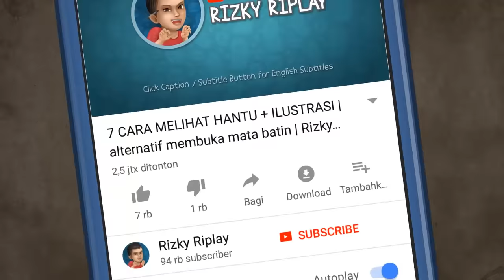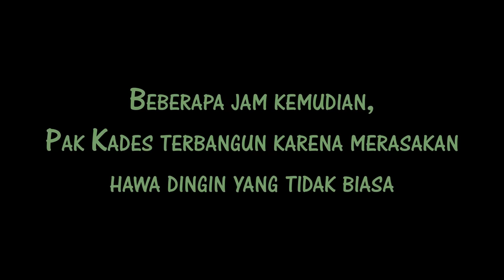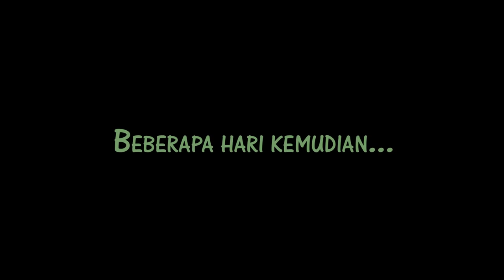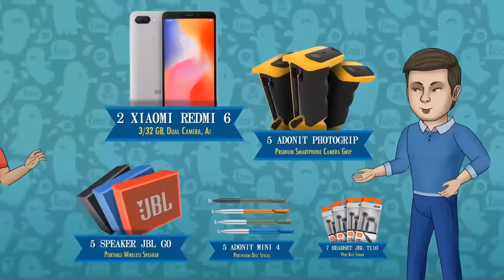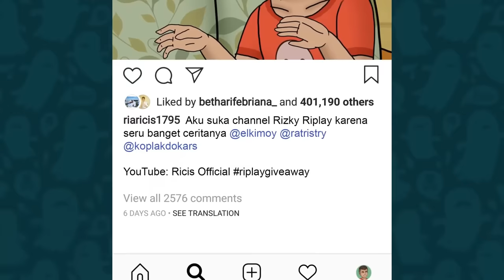Azab Sumpah Pocong | Kartun Hantu & Animasi Horor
Video kartun terbaru dari Rizky Adidharma
"AZAB SUMPAH POCONG"

Episode cerita misteri kali ini tentang sumpah pocong guys, sumpah pocong dilakukan untuk membuktikan kebenaran, jadi yang bersumpah melakukannya dengan dibungkus kain kafan layaknya orang yang sudah meninggal, dipercaya jika yang bersumpah ternyata berbohong maka tak lama kemudia dia akan celaka dan menemui ajalnya, hiii
Perlu untuk diketahui sumpah pocong biasanya dilakukan oleh pemeluk agama Islam. Di dalam hukum Islam sebenarnya tidak ada sumpah dengan mengenakan kain kafan seperti ini. Sumpah ini merupakan tradisi lokal yang masih kental menerapkan norma-norma adat.

Animasi by @andyriplay
Edited by @rizkyriplay